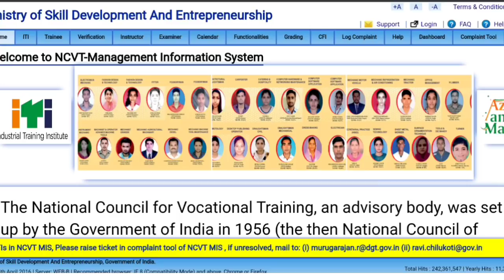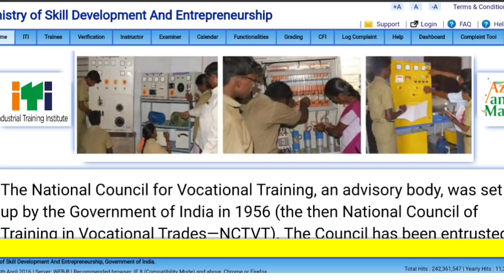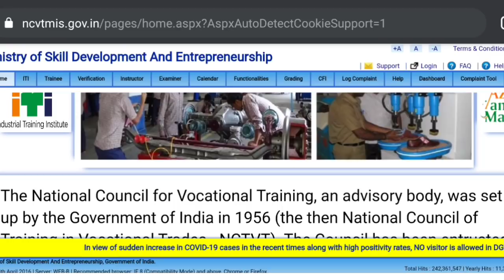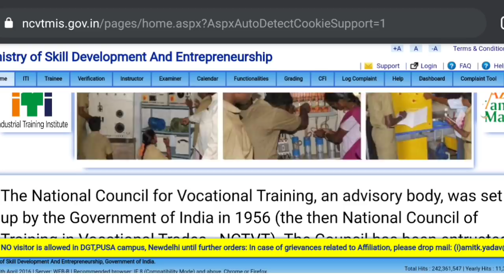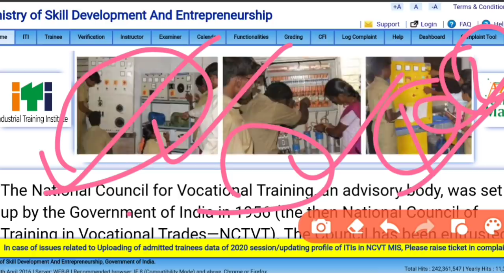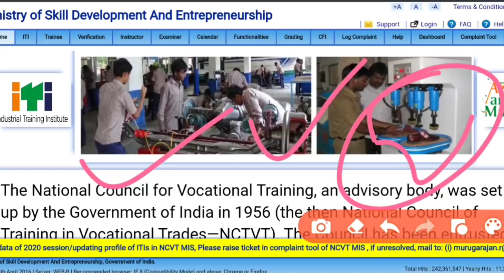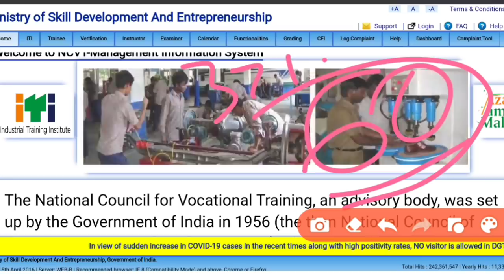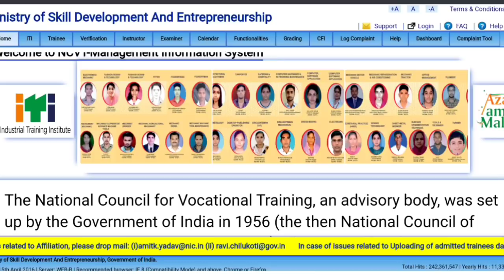ITI Final Year Promotion और Result साथ। iti final year result news | iti today result news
electrician
iti second year workshop calculation
and science
fitter

2020, iti result 2020,iti result 2019,iti result, iti passing
2019 ncvtiti result 2019 bihar,iti result grace mark,iti
2020,iti back paper 2020,iti ncvt exam 2020,iti exam
june 2020,iti admission 2020,iti back paper exam
2020,iti online exam 2020, iti vacancy 2020,iti updates
2020,iti new updatesi 2020,iti ncvt time table 2020, iti
2020,iti update 2020,iti new update 2020, latest iti govt